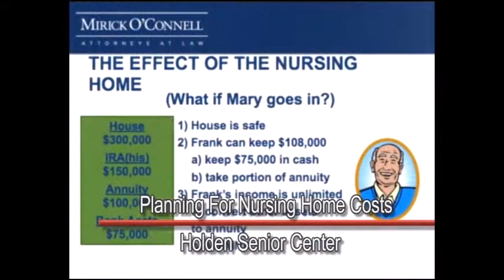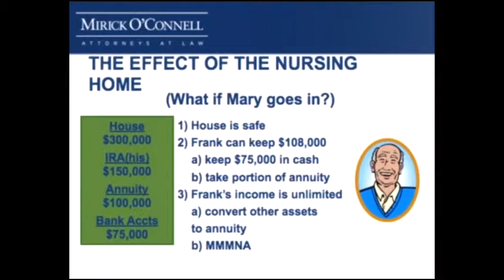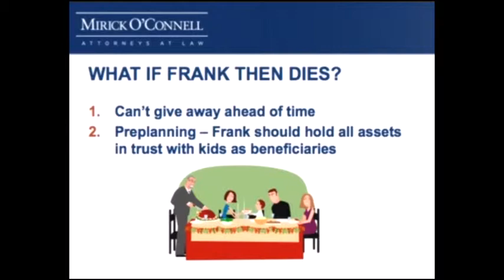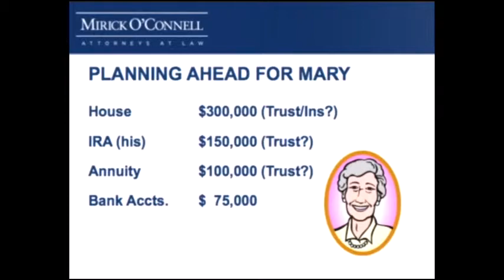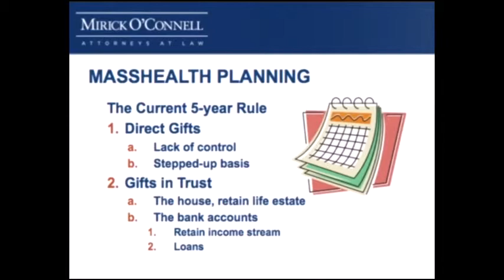Planning for Nursing Home Costs (Part 2) - Holden